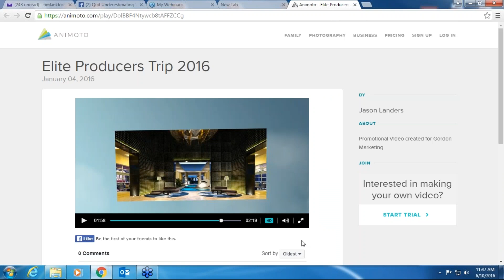June 2016 Week 1 Weekly National Conference Call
Gordon Marketing
GordonMarketing.com
20240 Hague Rd, Noblesville, IN 46062

Every Tuesday at 11am EST I have a training webinar
Every Friday at 11am EST I have a national conference call